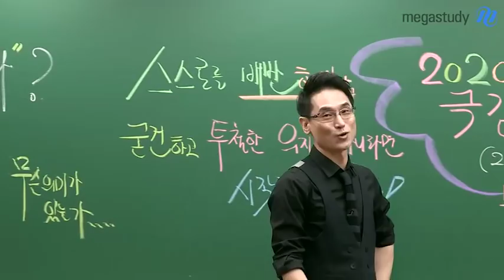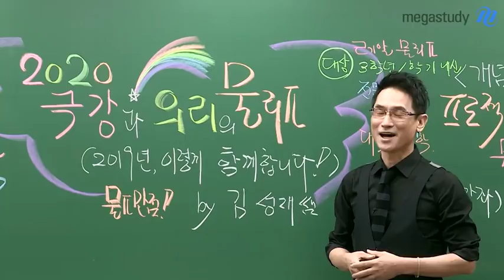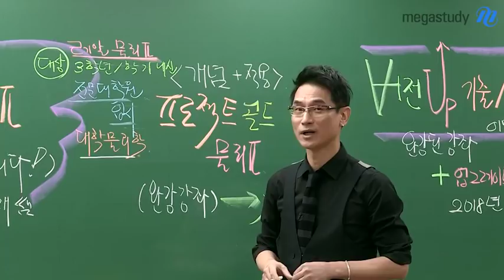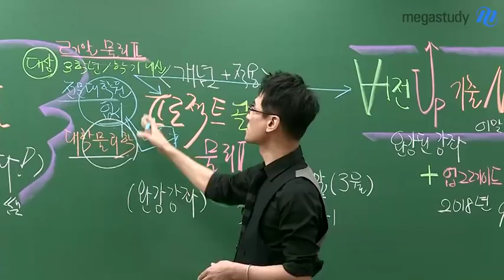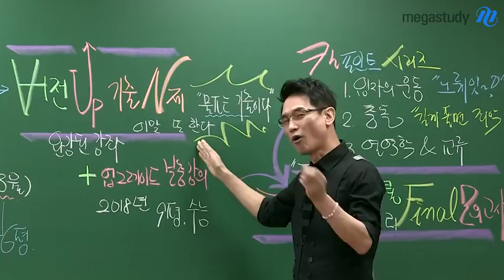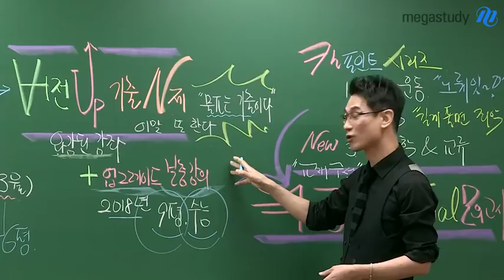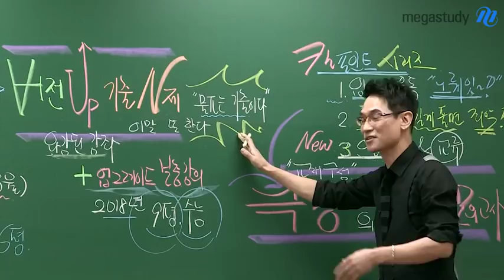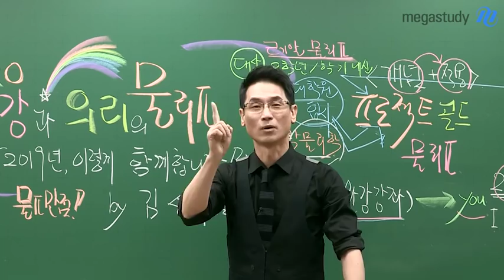[메가스터디] 물리 김성재쌤 - 2020 수능 대비 극강의 물리ll 연간 커리큘럼!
2020 극강과 의리의 물리ll

여러분이 선택한 과목은 그것이 바로 여러분의 전부입니다.
스스로를 배반하지말고,
굳건하고 투철한 의지를 갖고 시작하세요!

물리ll 만점의 실화를 만드는 성재쌤 커리큘럼,

김성재 선생님이 궁금하다면?